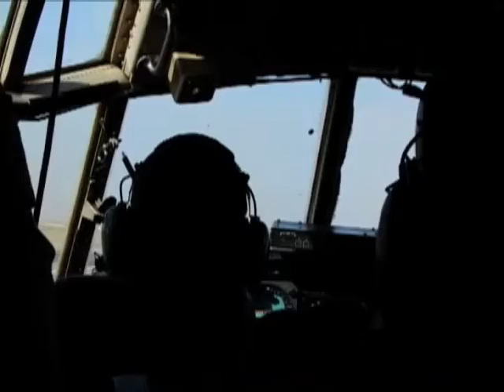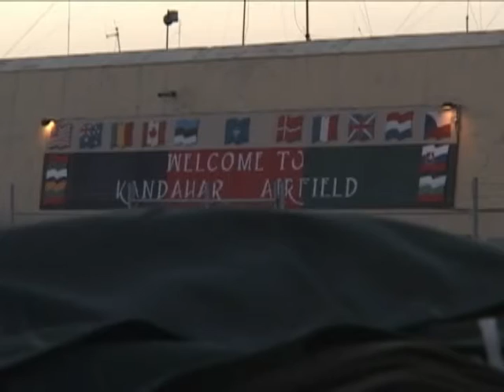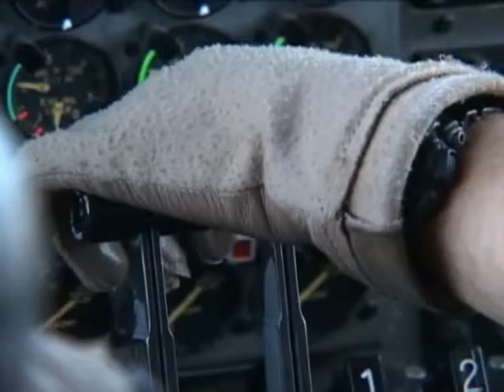C-130 Air Drop Equipment Over Mountainous Terrain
Footage of an equipment drop from a C-130 aircraft. Scenes include cargo being loaded onto the aircraft, the aircraft flying over mountainous terrain and cargo being pushed out of the aircraft and parachuting to the ground.

AiirSource Military Channel covers events and missions from the United States Armed Forces: Army, Navy, Marine Corps, Air Force, and Coast Guard.

Credits: DoD | Susan Tracy
Derivative Works: AiirSource Military Channel